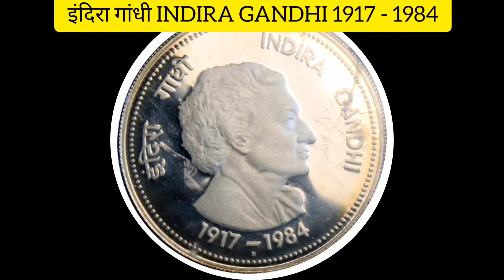इंदिरा गांधी INDIRA GANDHI सबसे महंगा coin 😱😱 ll क्या है आपके पास ये सिक्का?? 1917 - 1984b